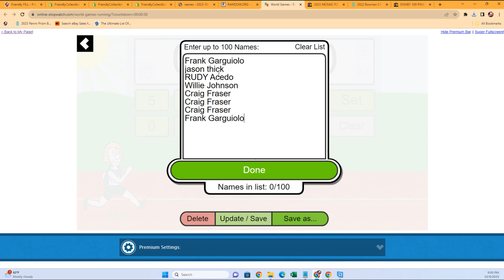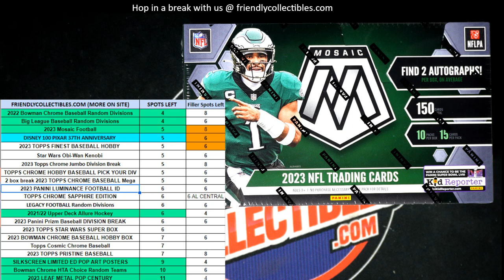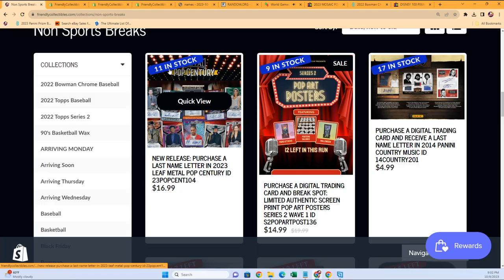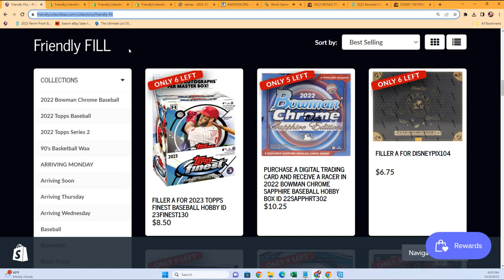2023 Panini Mosaic Football FILLER 23MOSAICFB101